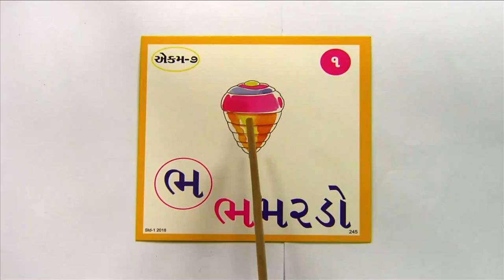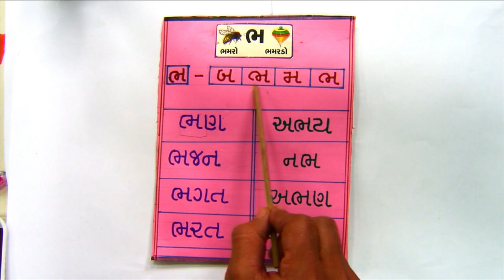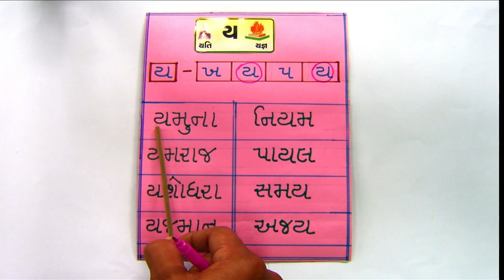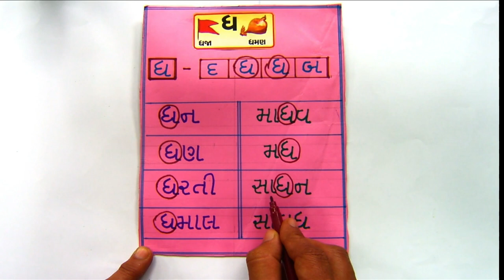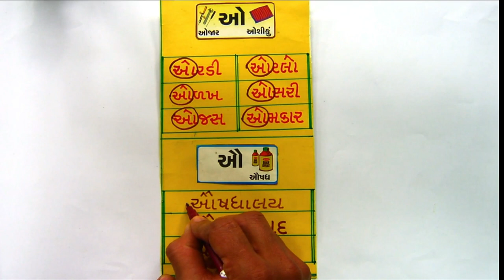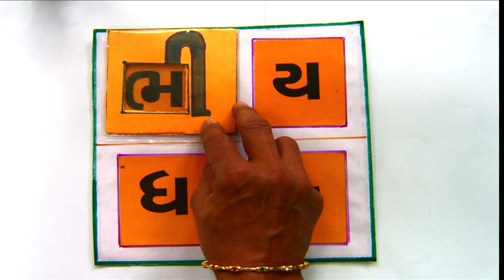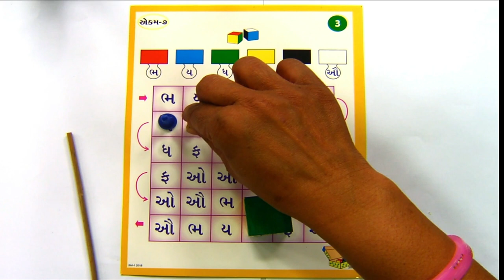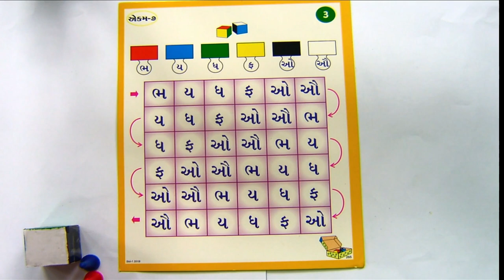Std 1Gujarati 04 02 2022